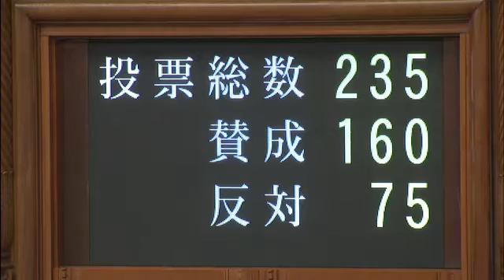派遣法「大改悪」 9/9参院 「可決」労働者派遣法改正案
9/9参院本会議 　労働者派遣法改正案●労働者派遣事業の適正な運営の確保及び派遣労働者の保護等に関する法律等の一部を改正する法律案（内閣提出、衆議院送付）●労働者の職務に応じた待遇の確保等のための施策の推進に関する法律案（衆議院提出）